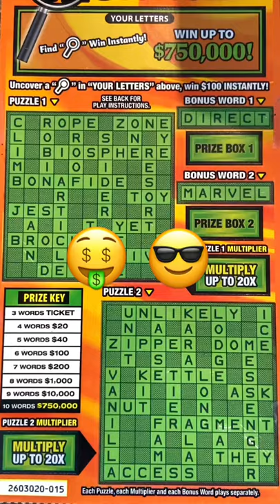🤑 WIN 🔎 Mystery Crossword 🔎 CA Lottery Scratchers 🤑🎧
WIN 🔎 Mystery Crossword 🔎 California Lottery Tickets Music by - Montell Jordan " This Is How We Do It" 🎵 🎧🎧

-We Do Not Promote Gambling